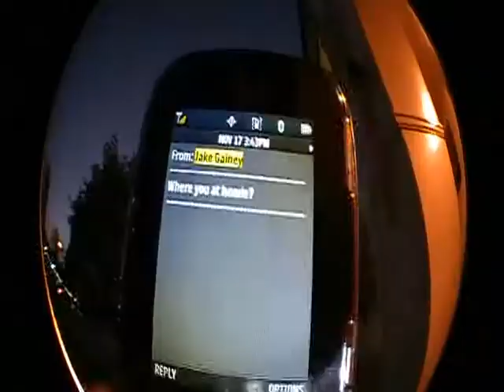Fisheye montage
Film & edit By Justin Gainey
Test #3 (Opteka 0.43x HD Fisheye lens)
Jake Gainey , Oscar "OFlo" Flores,Conner "Conz" davison
11/17/2010